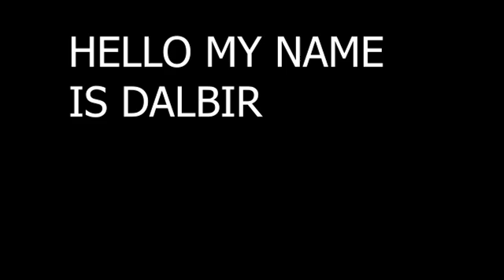KR 64 देसी कपास की खेती | DESI KAPAS KI KHETI |DESI KAPAS KI KHETI KAISE KARE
देसी कपास की उन्नत खेती कैसे करें,
देसी कपास की वैज्ञानिक खेती कैसे करें,
देसी कपास की आधुनिक खेती कैसे करें,
देसी कपास की उन्नत किस्में,
देसी कपास की संकर किस्में,
देसी कपास के लिए बीज दर एवं बुवाई का समय,
देसी कपास के बीज का उपचार कैसे करें,
देसी कपास की बुवाई की विधि,
देसी कपास की के लिए खाद और उर्वरक की मात्रा,
देसी कपास में कीट और रोग नियंत्रण कैसे करें,
how to cultivate indigenous cotton,
desi kpas ki kheti kaise kare,desi kapas unnat kheti#देसी कपास desi kapas